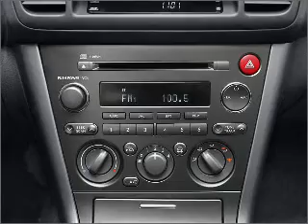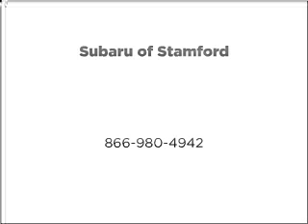2005 Subaru Outback - Stamford CT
Year: 2005
Make: Subaru
Model: Outback
Trim: 3.0 R L.L. Bean Edition
Engine: 3.0 liter H6 24 valve
Transmission: 5-Speed Automatic
Color: Blue
Mileage: 43760
Address:
198 Baxter Ave